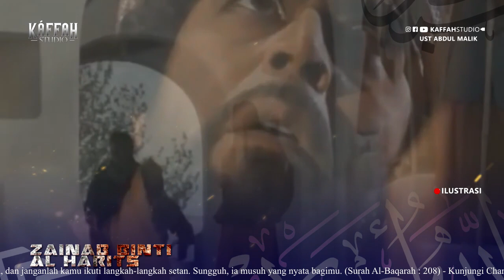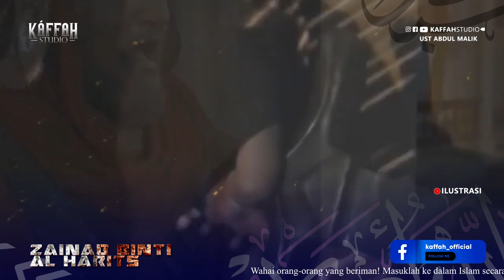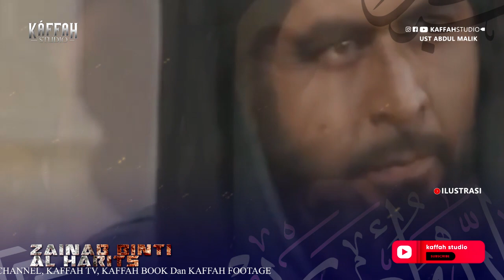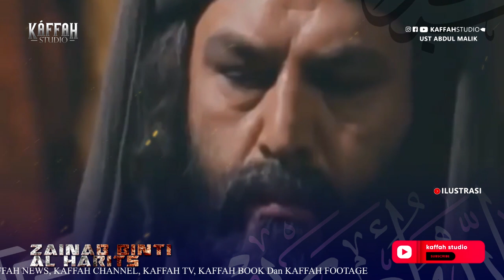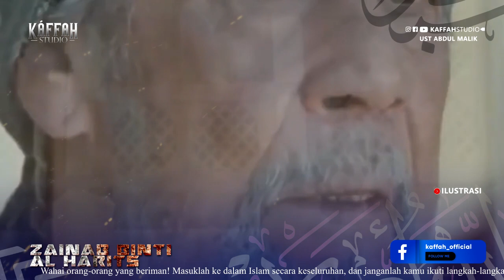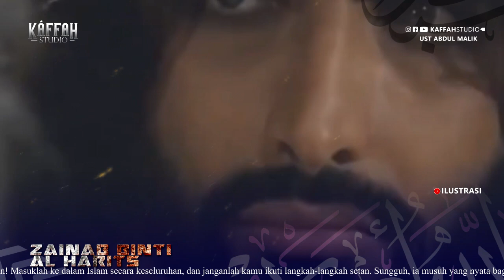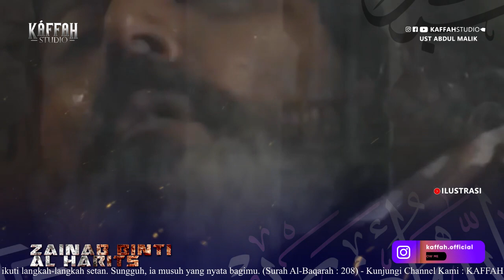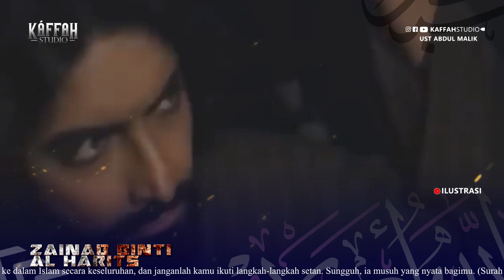Kisah Taubatnya Wanita Yang Meracuni Rasulullah Di Khaibar - Zainab Al Harits